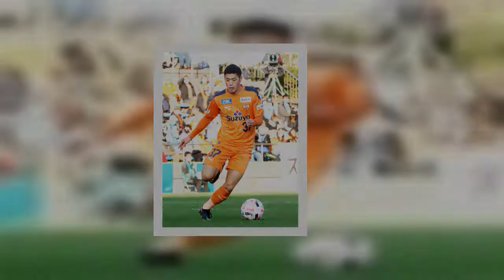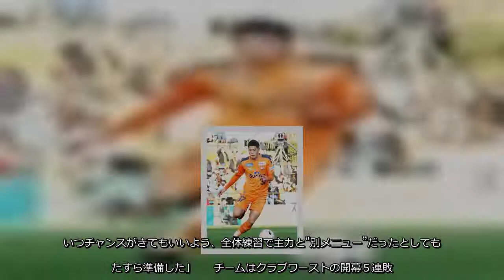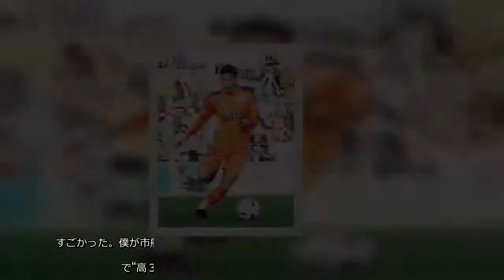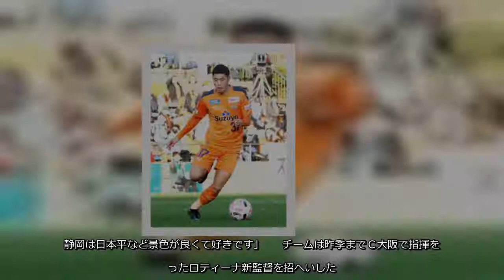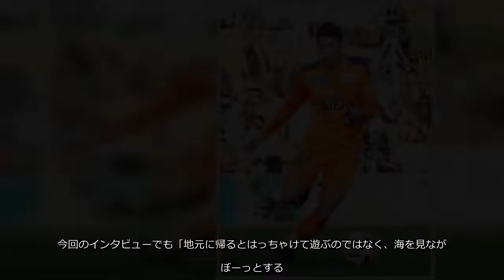「スポーツ報知」ではＪ１清水エスパルスＭＦ鈴木唯人（１９）に新春インタビューを行った。千葉・市船橋高から入団した昨季は平岡宏章前監督（５１）らの期待も大きく３０試合に出場し、１２試合に先発した。１６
#「スポーツ報知」ではＪ１清水エスパルスＭＦ鈴木唯人（１９）に新春インタビューを行った千葉・市船橋高から入団した昨季は平岡宏章前監督（５１）らの期待も大きく３０試合に出場し、１２試合に先発した１６